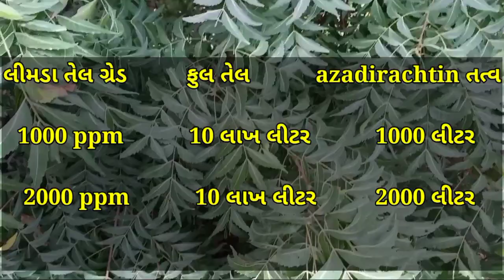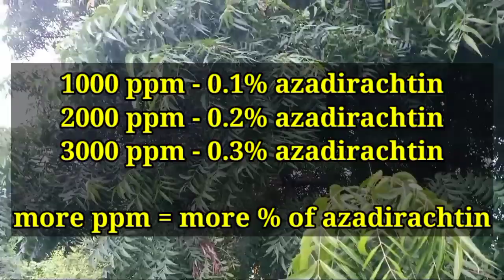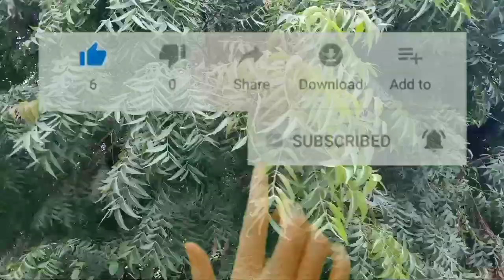લીમડાનું તેલ કેમ બનાવવું | દવામાં કેમ વાપરવું | ppm શું છે | neem oil insecticide Orgenic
લીમડાનું તેલ કેમ બનાવવું - દવામાં કેમવાપરવું - ppm શું છે

આ વીડિયોમાં એવી માહિતી આપવામાં આવી છે જે તમે કદાચ નહીં જાણતા હોવ સાથે લીમડાનું તેલ કેમ બનાવવું - લીમડાના તેલમાં એવું કયું તત્વ છે જેનાથી જીવાત કંટ્રોલ થાય છે - 1000 ppm 2000 ppm આ ppm શું છે - લીમડાના તેલનાં ફાયદા - લીમડાનું તેલ એક ફુગ નાશક પણ છે જાણવા માટે વીડિયો આખો જોવા વીનંતી